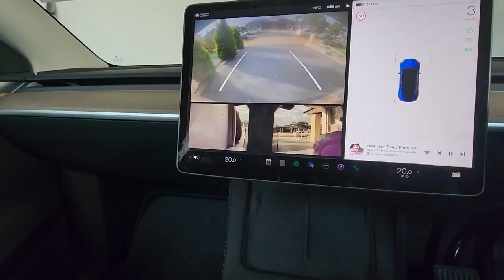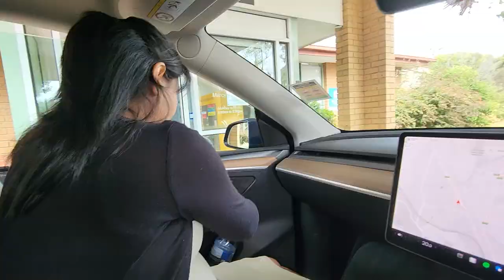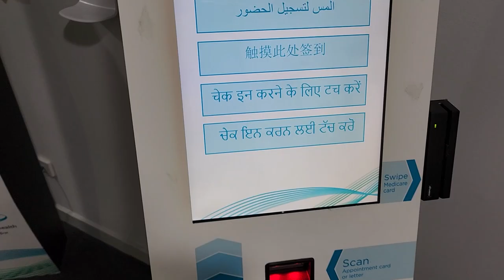Indian Doctors Vs Australian Doctors | MrMogambo Australian Hindi Vlog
Hello Guys today we visited a local hospital for the usual checkup for my wife anjali. We are just having some discussion about the doctors and medical services here in Australia and compare it to India.